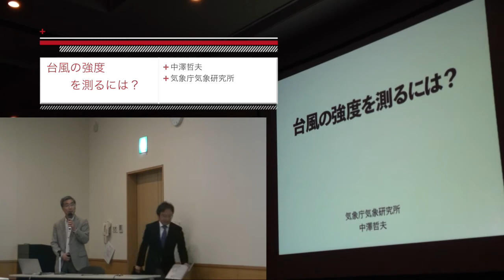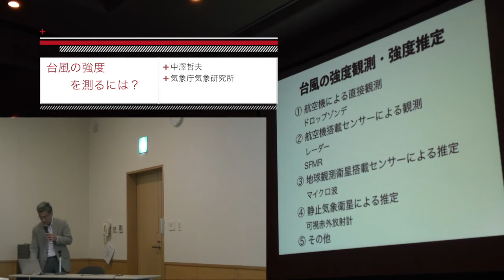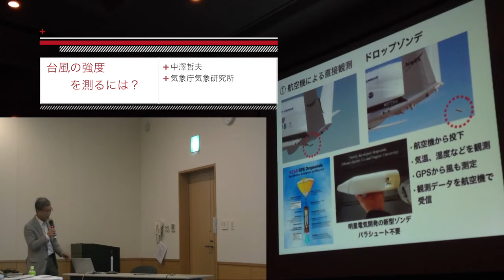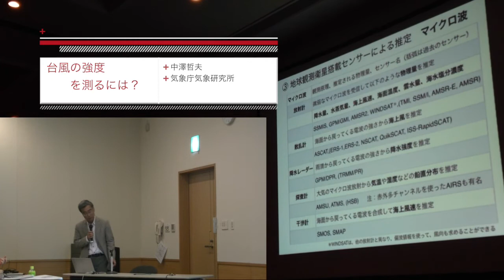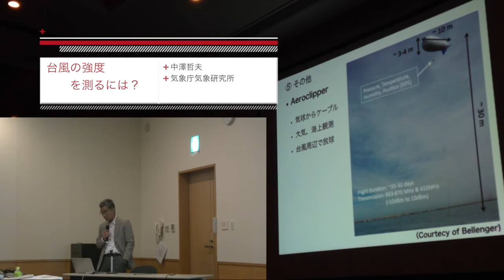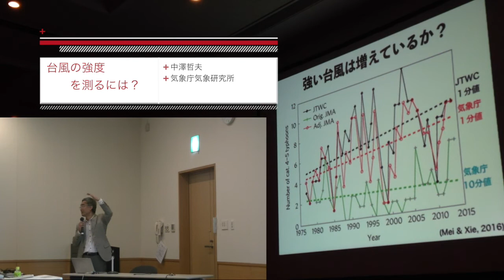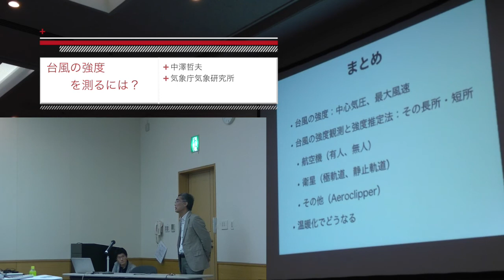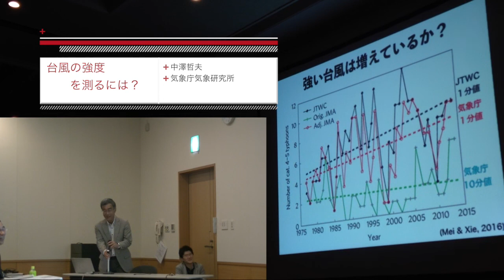公開気象講演会2018 中澤哲夫・気象庁気象研究所 台風の強度を測るには？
台風が日本の南海上で発生すると、テレビなどで、「台風第◯◯号が、マリアナ諸島で発生しました。中心気圧は1000hPa、最大風速は、18m/sです」などという放送が流れます。でも、この中心気圧や最大風速、どのように求めているか、ご存知ですか？
　この公開気象講演会では、台風の強度、すなわち、中心気圧や最大風速、さらには、強風/暴風半径などを、どのように求めるのか、その方法や問題点·困難点などについて、基本的なところを解説します。
　まず、全体像をつかんでおきましょう。大きく分けて、航空機による直接観測、航空機搭載センサーによる観測、地球観測衛星搭載センサーによる推定、静止気象衛星による推定の四種類の方法があります。直接観測は現在のところ、航空機によるドロップゾンデ観測だけです。航空機に搭載されたドップラーレーダーなども直接観測に近いものと考えてもいいかもしれません。これらの直接観測は、台風の強度を精度よく求めることができる利点がありますが、台風中心まで行って観測を行う必要がある、機体強度に制約があるなど、観測の実施にあたっては多くの課題があります。その一方で、衛星からの推定は、宇宙からの観測なので、安全ではあるものの、強度を直接求めるわけでないので、推定精度が高くない、といった問題点を持っています。
　ですから、一番いい方法としては、衛星などからの間接推定だけでなく、航空機による直接観測も行って、両者を併用して、間接推定のデータがどの程度正しいかを見極めつつ、その推定精度を高めて行くことが必要と考えております。